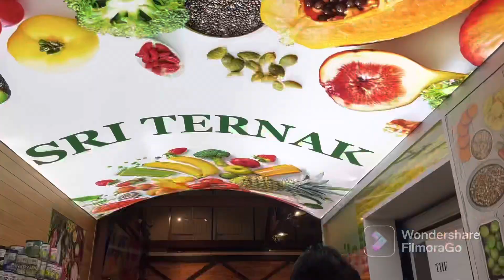Night before cendekiawan leisure activity